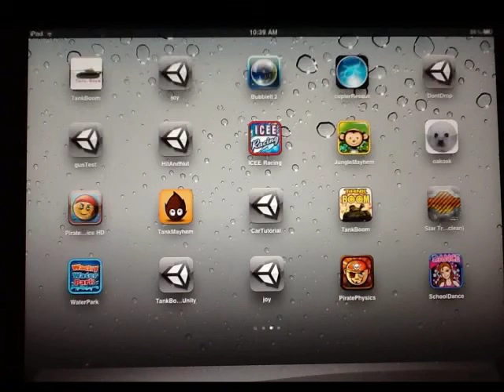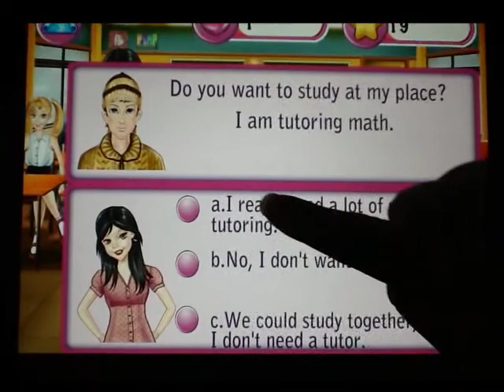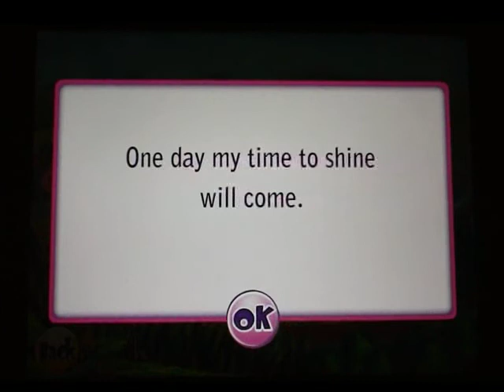My School Dance.mp4